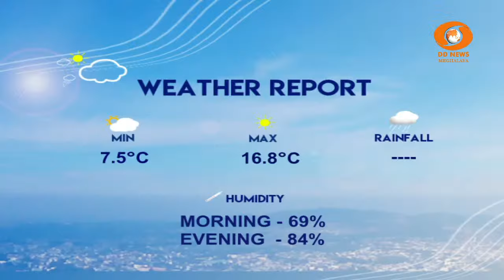125TH SENG KUT SNEM CELEBRATED AMIDST RELIGIOUS FERVOUR